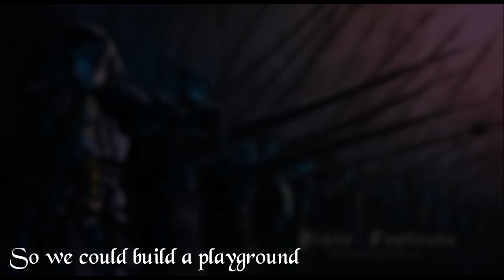Anti-Nightcore - Crossfire [Lyrics]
Original Song: Crossfire by Stephen

What is Nightcore?

I do wish to tell you all that I do not claim to do TRUE Nightcore, only the, quote, "misused" type of nightcore that has been made popular all over youtube. I know that I may very well be contradicting myself by labeling my videos with Nightcore and/or Anti-Nightcore, please forgive that. Thank you for your attention.